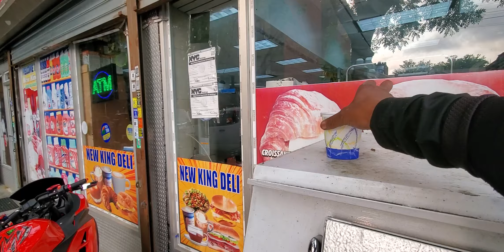Part 2 of the travel laws